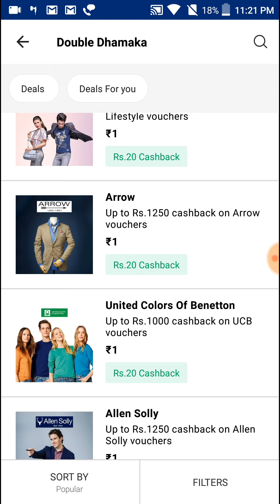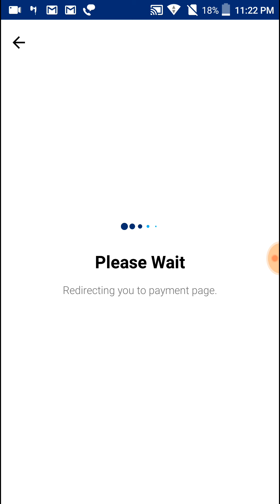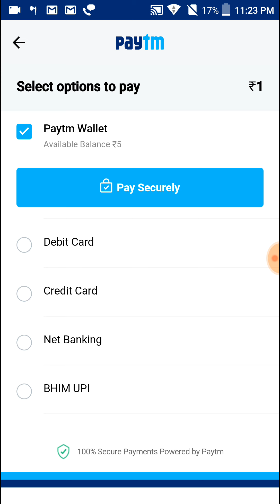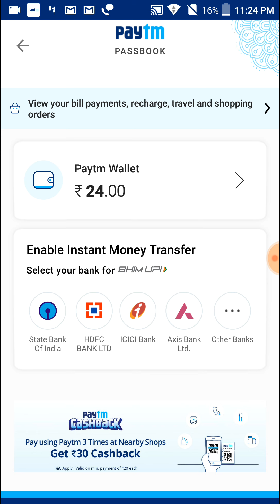Paytm new add money promo code and get ₹20 free Paytm cashback | Double dhamaka offer from paytm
Paytm new add money promo code and get ₹20 free Paytm cashback.

Terms & Conditions
*Cashback will not be processed for non-KYC users. If you have not completed your KYC, you will receive Goldback (inclusive of 3% GST)
*This cash back offer is being extended by One97 Communications Limited for using your Paytm Wallet. Paytm Wallet can be used for all transactions including shopping, recharges, utility bill payments, movie tickets, travel bookings and payments at stores accepting Paytm as a payment mode.

* Promo codes are subject to maximum cash back amounts
* Cash back received will be credited to your Paytm Wallet

1. Up to Rs.50 cashback when you pay using Paytm at Haldiram's stores
2. Offer is valid on a minimum transaction amount of Rs.100 (inclusive of taxes)
3. Cashback valid twice per user, per calendar month
4. Offer is valid on in-store payments only & Offer is not valid on 3rd party apps/websites like Food Panda, Swiggy, Zomato etc
5. Offer is not valid at airport & centralized food courts outlets
6. Cashback will be credited within 7 days of successful transaction
7. Cashback will be cancelled in case of full refunds or cancellation of order
8. In partial refund case, cashback will be rolled back in same proportionate amount
9. In cases of fraudulent/suspicious transactions, Paytm solely reserves the right to revoke the cashback offer
10. Paytm solely reserves the right to change/modify or stop the campaign without giving any prior notice
11. In case of any disputes, the customer needs to get in touch with the merchant/brand
12. According to RBI's new guideline, users who have not undergone Paytm KYC will not receive cashback in their wallet
13. As per RBI mandate, please provide any of your government document details to continue using Paytm Wallet.

Paytm  July August 2018 Offer
Paytm upi
Paytm Monthly Promo Code
Paytm upi ₹600 Monthly CashBack Offer
Paytm New UPI offer Launch
Paytm Upi new Offer today
Paytm Upi Offer July 2018
Paytm New cashback offer 10 pe ₹100
phone pe
Phone Pe Bonanza upcoming Offer July 2018,
Phone Pe Bonanza Offer
Phone Pe July Bonanza upcoming offers
Phone Pe money transfer offer
Phone Pe ₹150 CashBack money transfer
Phone Pe Big OFFER July 2018
Phone today new Launch offer
Phone Pe ₹50+100 CashBack Offer
Phone ₹150 Add Money CashBack Offer
phone pe July 2018 Offer
Phone Pe ₹375 FREE Add Money CashBack Offer,
Phone Pe  recharge ₹50 CashBack
Phone Pe New gold offer
Phone Pe ₹50 CashBack Offer
Phone Pe ₹150 CashBack Everyday
phone pe offer July 2018
Phone pe 23 July Upcoming Offer 2018
Phone Pe July Offer
Paytm top 22 July 2018 New Promo Code
Offer
Today
July 2018 Paytm Promo Code
Paytm Launch 3